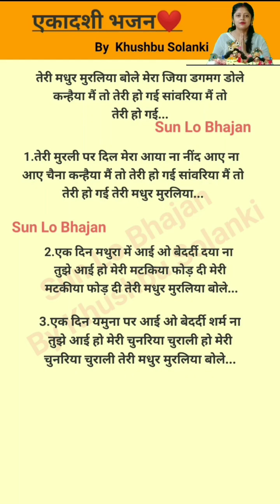निर्जला एकादशीभजन ❤️ तेरी मधुर मुरलिया बोले bhajan💯👌 withlyrics एकादशी कृष्ण @By Khushbu Solanki